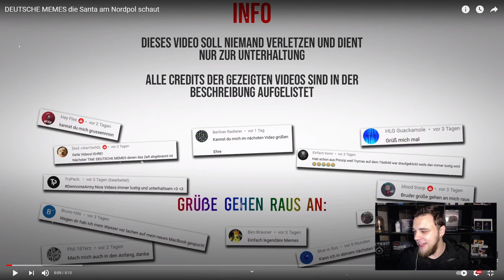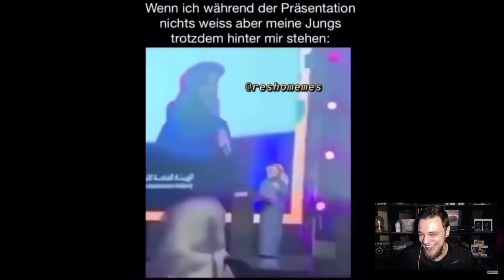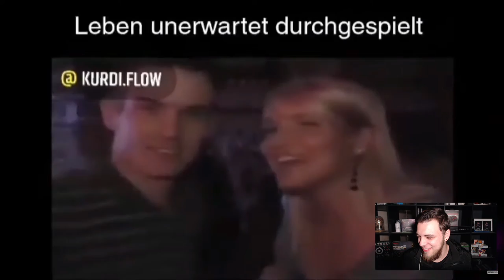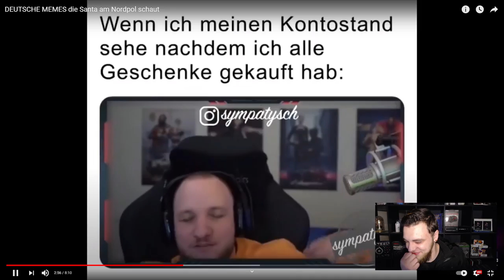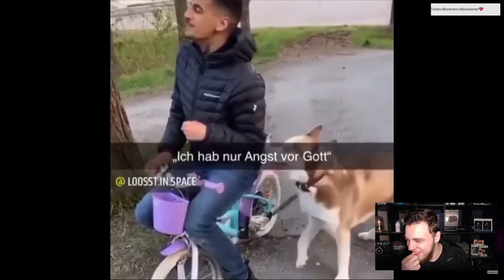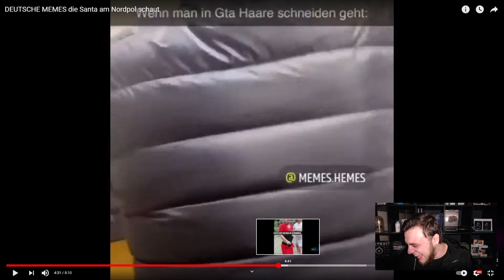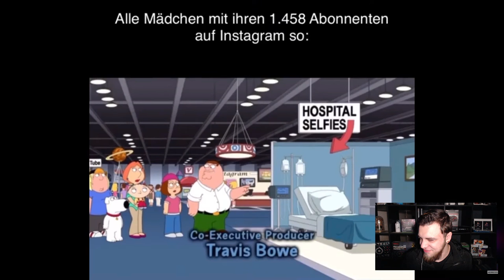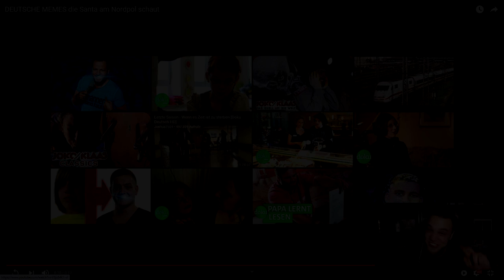DEUTSCHE MEMES die Santa am Nordpol schaut Reaktion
Heute Reagieren wir auf das Video von @Flooooooooooooooooooo  :

DEUTSCHE MEMES die Santa am Nordpol schaut